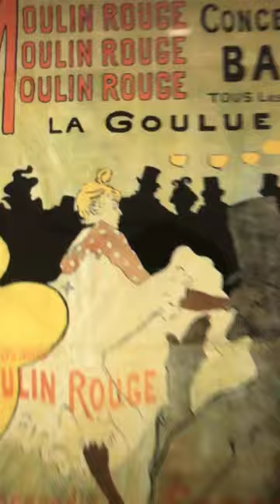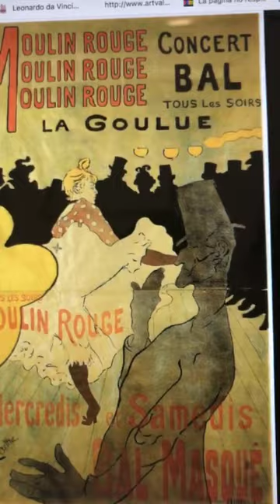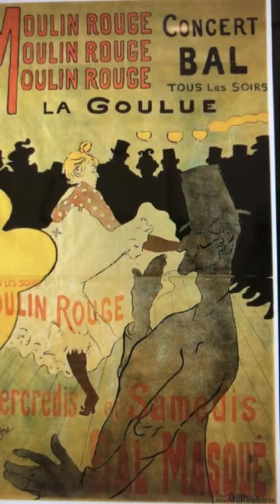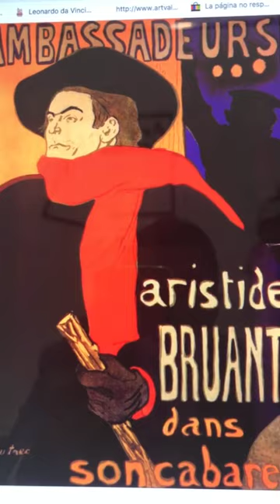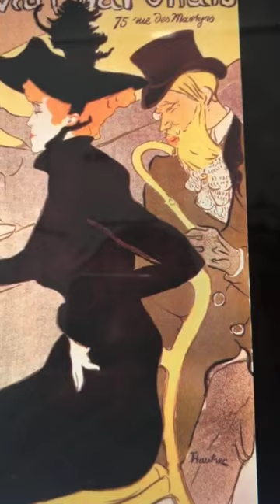Henri de Toulouse-Lautrec, el pincel desconocido de París. Por el Dr. Eloi de Tera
Henri de Toulouse-Lautrec, el pincel desconocido de París. Por el Dr. Eloi de Tera. Art Secrets. Clases confinadas